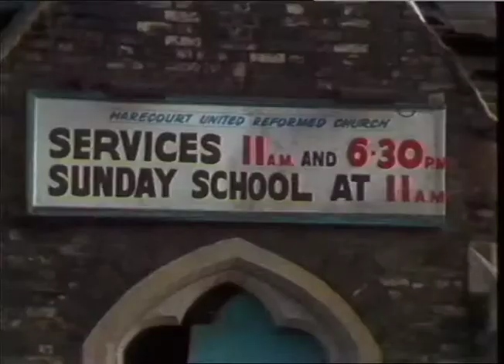FIRES- CHURCH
THAMES NEWS. 20.12.82. CHURCH FIRE/. SEARCH FOR VAGRANT'S BODY._x000D_
TN/82/94/18.LUNCH._x000D_
19